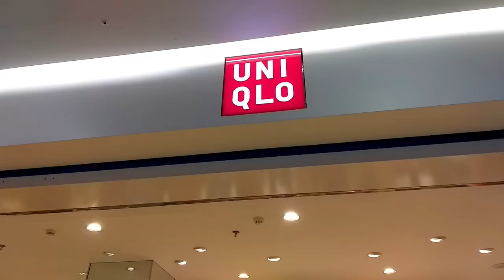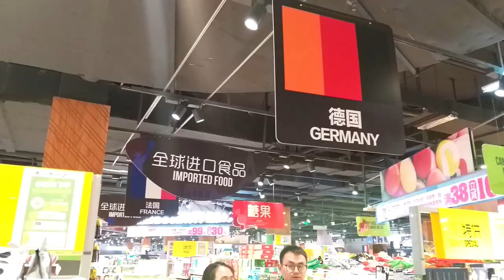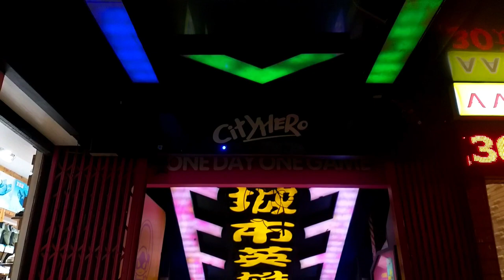City Centre Hengyang China | 衡阳市区